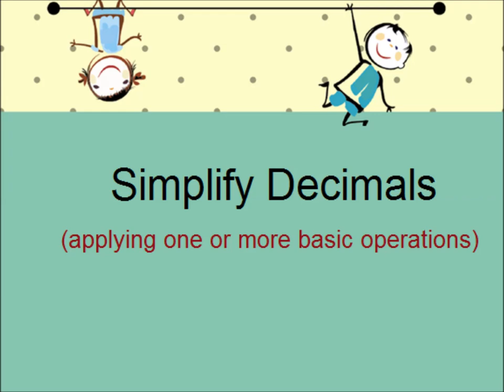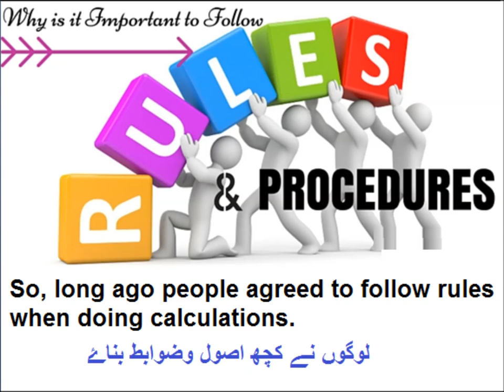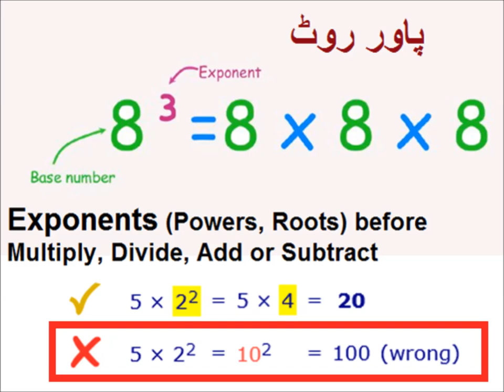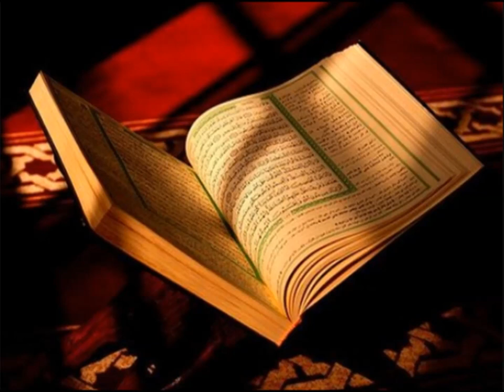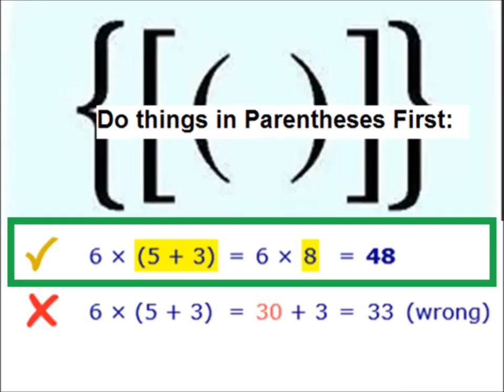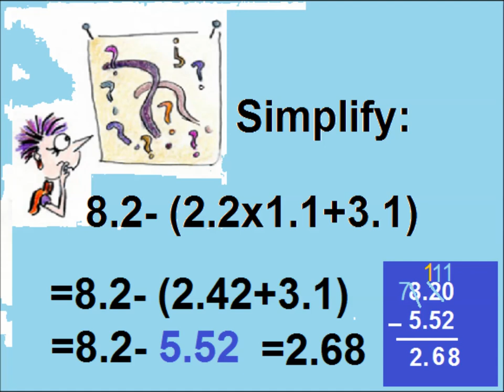Basic Operations with decimals in Urdu/Primary level/lesson 42